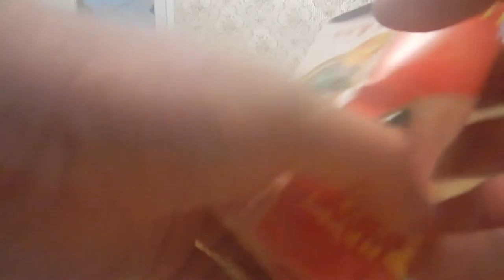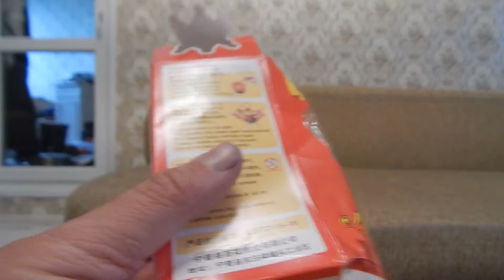Распаковка и обзор посылок (товаров) из Китая #41. Музыкальные свечи для дня рождения.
2. Музыкальная Праздничная свеча цветок
 Инструкция:
Вставить продукт в торт.
Искра зажгет восемь свечей, цветы с свечами открывается медленно, песня "happy birthday"  заиграет автоматически
Если вы хотите остановить музыку, отрезайте маленький медный провод